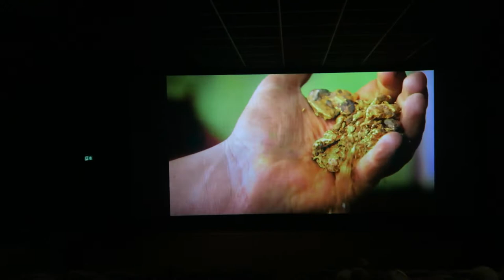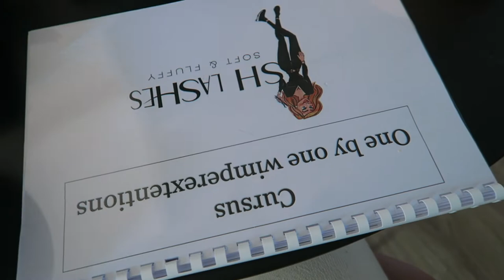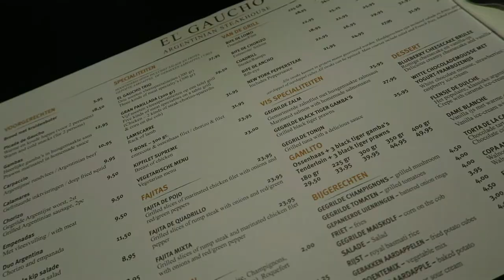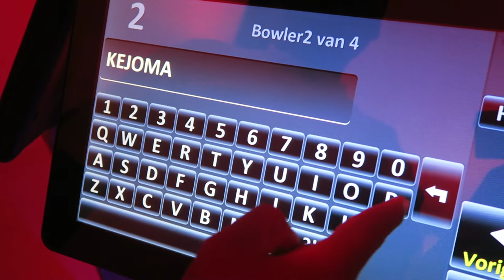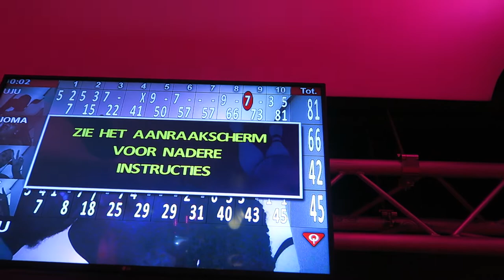VLOG: GOING TO THE MOVIES, DINNER & DRINKS